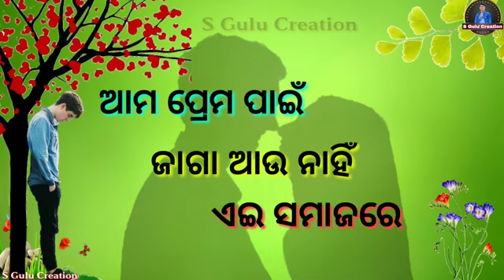Tu tha ta bhali mu bi rahuchi mo bhali